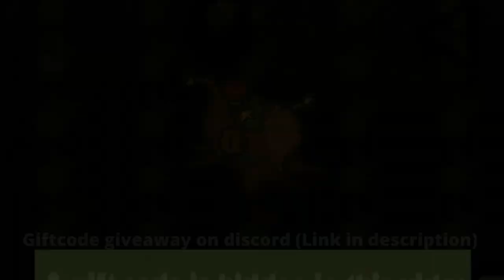Taming.io - New Caracal Pet & Bear Traps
Taming.io new update introducing Bears Traps, Caracal & Spring cosmetics.

And if you're interested to join my highscores events join my clan discord.

● Feel Free to use my name :
 Fortish